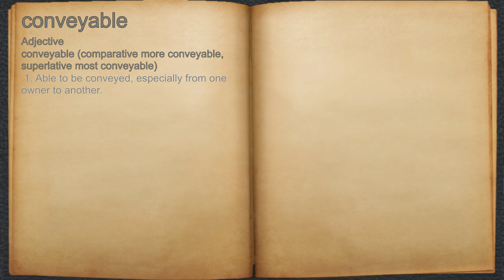What does conveyable mean?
A spoken definition of conveyable.

Intro Sound:
Typewriter - Tamskp